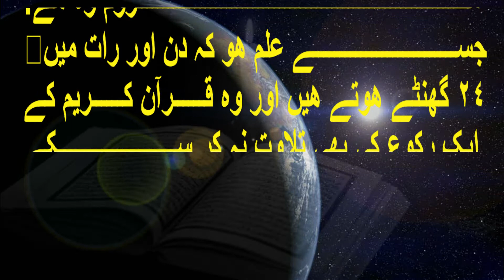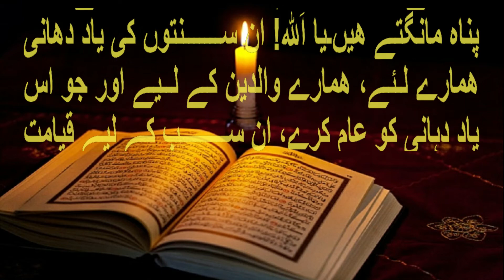Who is Deprived | Mehroom Kon hai | محروم کون ہے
Who is Deprived | Mehroom Kon hai | Fearless Mindset

suffering a severe and damaging lack of basic material and cultural benefits.

 Many mothers of young children, deprived of intellectual stimulation, become quite depressed.
    They heard from one man about his deprived childhood in an institution.
    The Prince's tour conveniently omitted the most deprived areas of the city.
    These measures are intended to help people from a deprived background.
    As children, my sister and I didn't have a TV at home, but I didn't feel particularly deprived.

aqwal e zareen in urdu about toba
aqwal e zareen in urdu hazrat ali about toba
quotes about repentance
quotes about repentance and forgiveness
islamic video repentance in islam
repentance quotes in islam
heart touching words about tauba
best islamic bayan in urdu
forgiveness quotes in urdu
islamic bayan in urdu
urdu quotes about zindagi
Golden Words video About body  in Urdu
best golden words in Urdu
Urdu golden words